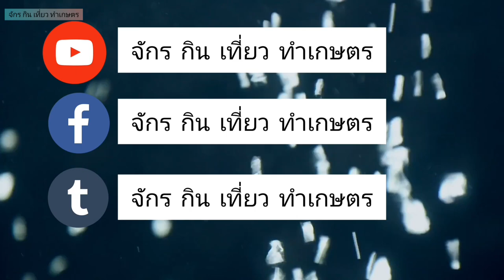แกงเปรอะหน่อไม้ ใบย่านาง กับกุ้งทอด จัดว่าอร่อย Green Curry with Bamboo Shoots and Yanang Leaves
ทำเมนูเเกงเปรอะใบย่านางนัวๆ กับกุ้งทอดกรอบ อร่อยมาก ครับ เข้ากันได้ดีเมนูง่ายๆ วัตถุดิบในสวนที่บ้าน ลองทำกินกันนะ ครับ